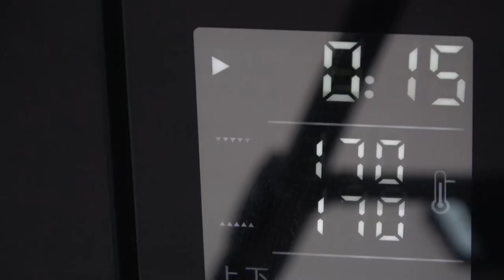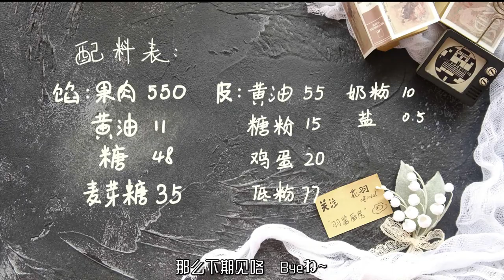【羽酱厨房】这是什么沙雕剧情 * 如何制作凤梨酥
大家好~ 我是羽酱！
第一次做美食视频完全不知道如何下手，脑洞里只有这些奇奇怪怪的东西，就想着做出来看看吧~说不定做下去就知道了呢？！重在发现乐趣的过程嘛hhhhh

凤梨的季节刚刚过去，没能赶上季节投稿太遗憾了，不过9月又能吃到甜甜的凤梨，大丈夫啦~